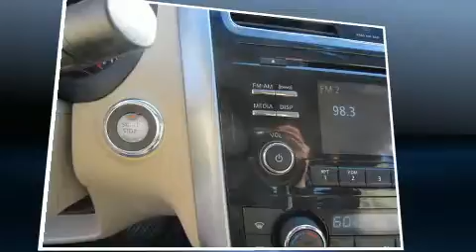2015 Nissan Altima 2.5 S in Tallahassee, FL 32304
Dale Earnhardt Jr. Chevrolet
3127 West Tennessee Street

Get excited about the 2015 Nissan Altima. With fewer than 45,000 miles on the odometer, this 4 door sedan prioritizes comfort, safety and convenience. Smooth gearshifts are achieved thanks to the 2.5 liter 4 cylinder engine, and for added security, dynamic Stability Control supplements the drivetrain. Nissan prioritized fit and finish as evidenced by: delay-off headlights, front and rear reading lights, 1-touch window functionality, air conditioning, power windows, an overhead console, and more. Audio features include a CD player with MP3 capability, steering wheel mounted audio controls, and 6 well positioned speakers. Safety equipment has been integrated throughout, including: dual front impact airbags with occupant sensing airbag, front SIDE impact airbags, traction control, brake assist, a panic alarm, and 4 wheel disc brakes with ABS. This car was designed with safety in mind, allowing you to drive with even greater assurance. It also arrives with a Carfax history report, providing you peace of mind with detailed information. You will have a pleasant shopping experience that is fun, informative, and never high pressured. Stop by our dealership or give us a call for more information.